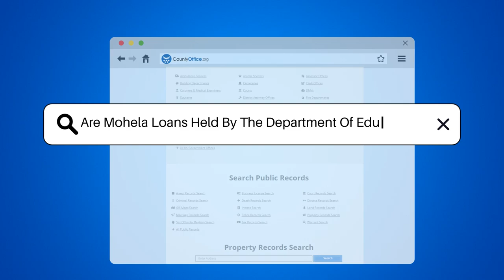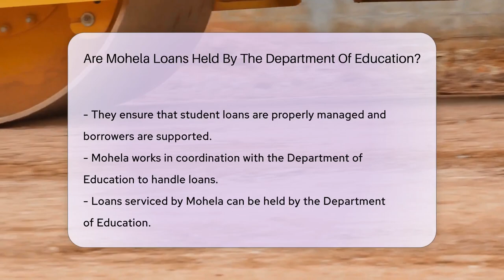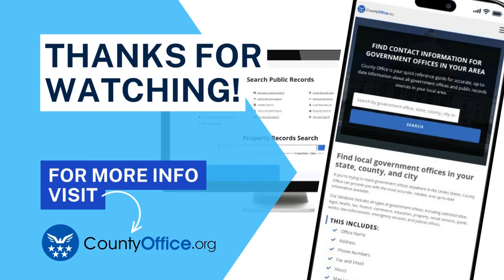Are Mohela Loans Held By The Department Of Education? - CountyOffice.org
Are Mohela Loans Held By The Department Of Education? Navigating the world of student loans can be as tricky as a corn maze. But fear not! In today's video, we're shedding light on the role of Mohela in the student loan landscape and how it ties back to the Department of Education. Discover how Mohela, a key player in managing federal student loans, works hand-in-hand with the Department of Education to ensure your financial journey through higher education is a smooth one. From billing to customer service, get the lowdown on how these organizations collaborate to keep your student loans in check. Tune in for insights on how to manage your loans and explore your repayment options with the help of Mohela's dedicated team.